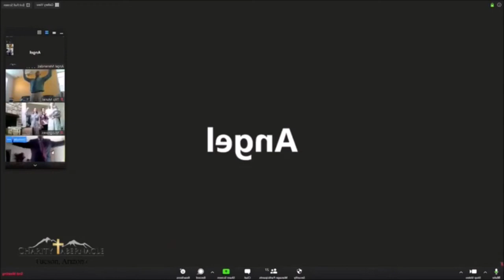Ephesians' Praise and Worship By Bro Paul Lawson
Compilation of songs of praise and worship by Bro Paul Lawson- Charity Tabernacle Tucson, April/May 2020

0:00 - Jesus Messiah
5:57 - On the day of pentecost fire fall on me
11:28 -Rise Above It All
15:26 - Sithi Amen
17:39 - I Know I've Been Changed
21:50 - Jesus, I'll Never Forget
23:51 - Surely the presence of the Lord is in this place
27:12 - There's Something About That Name
31:05 - How Great Is Our God How Great Is His Name
35:01 - He's Been Good
39:36 - He's an on Time God / Hold on strong to Jesus hand
45:38 - Soon I Will Be Done With the Troubles of the World
52:43 - I Just Came To Praise The Lord
54:25 - I know My Redeemer lives
57:48 - Psalms 23 I Am Not Alone
1:03:12 - No Longer Slaves
1:09:10 - Sing Hallelujah
1:16:14 - Hallelujah